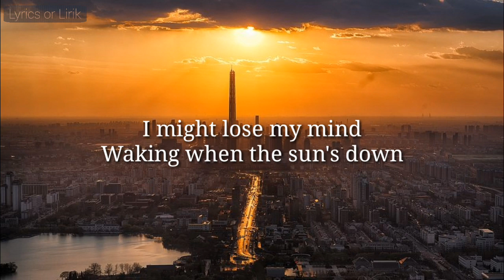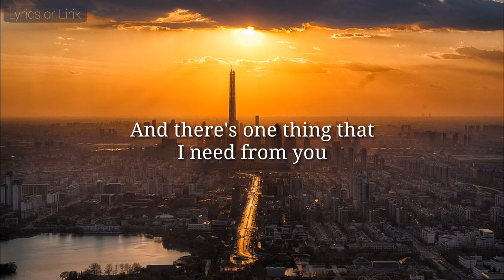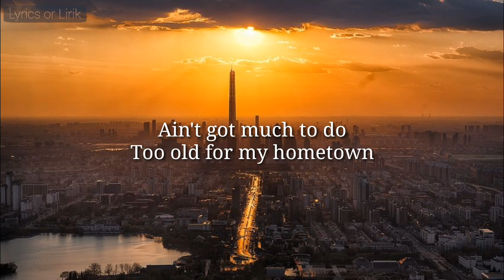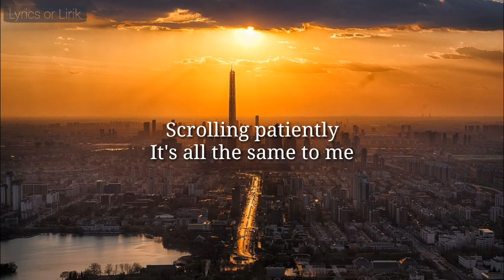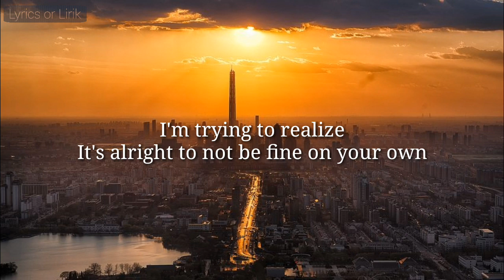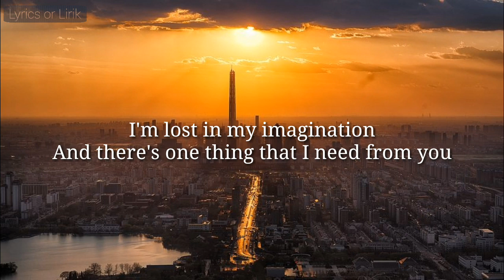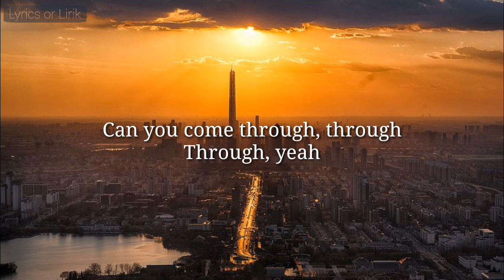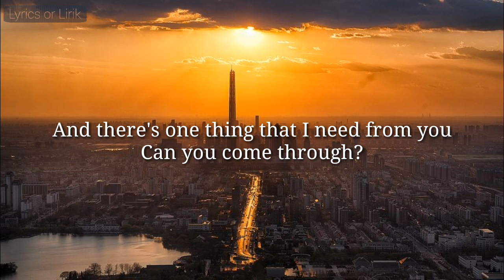Jeremy Zucker - Comethru